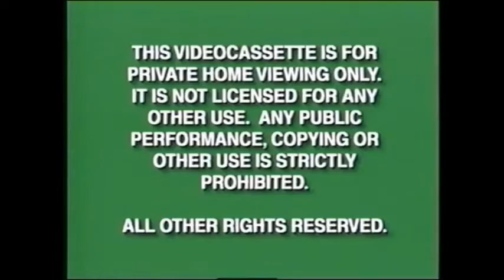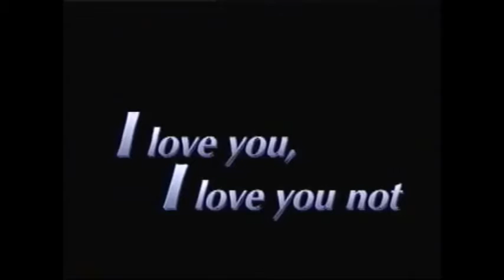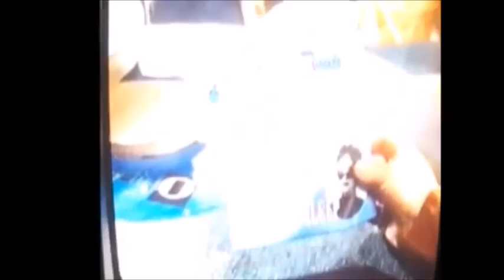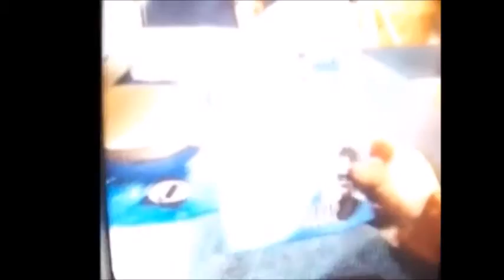What if Disney was even more commercial?:Summer Fling VHS Opening